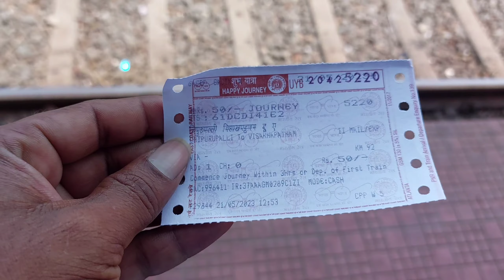intercity express train || cheepurupalli to visakhapatnam || journey vlog